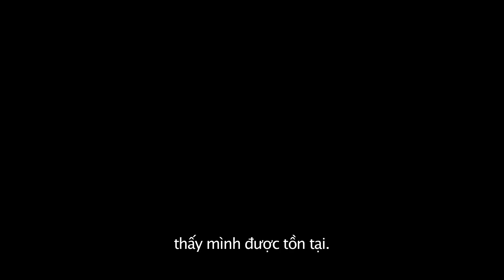CÔ GÁI ĐAN MẠCH - Trailer Chính Thức